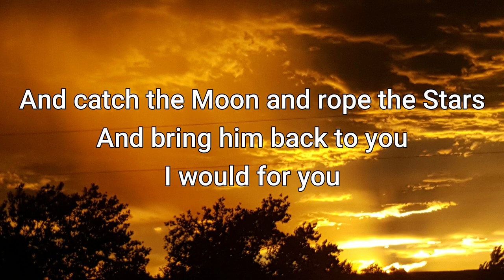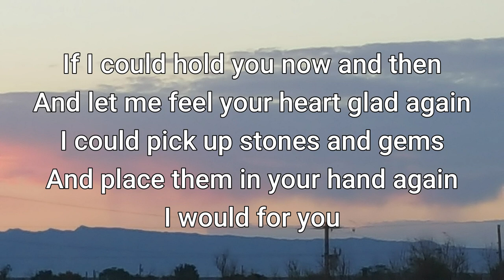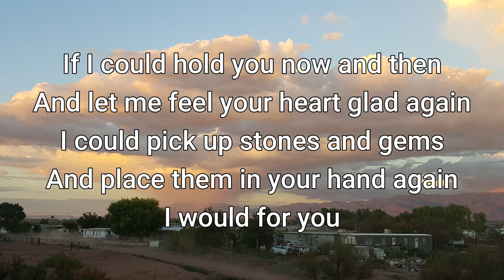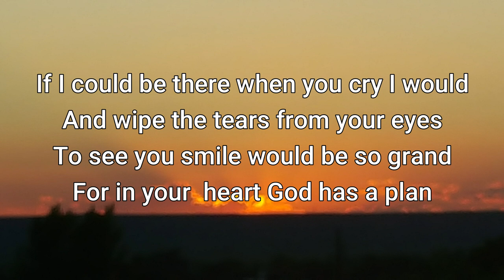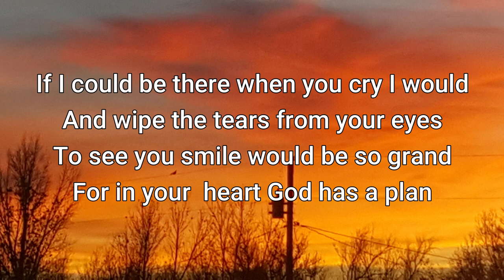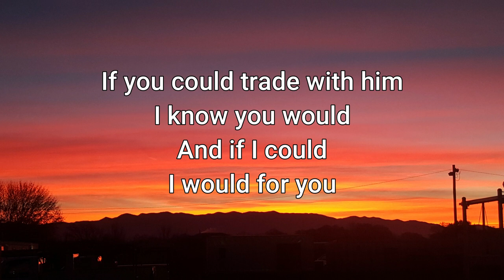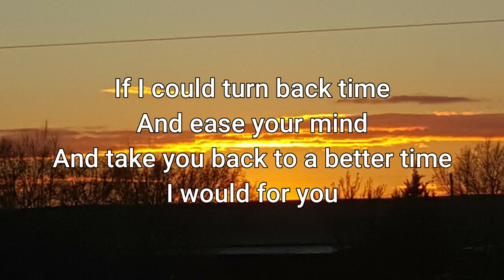I Would For You - Ricky Gonzalez (ORIGINAL SONG)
Credits: Kevan Ray Studio.
Kevan Burris; Keyboard, Engineering, Mixing.
Ricky Gonzalez; Bass, Guitar, Vocals. Inspiration, Empathy and Connected Loved Ones.

Copyright Rick Gonzalez